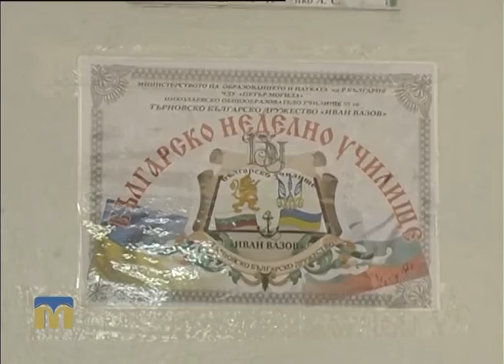Телевізійні новини Миколаївщини 24.09.2016